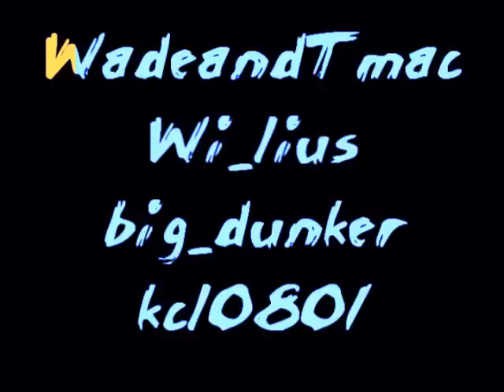Kenyon Martin-Timeline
This mix is about all K-Mart career. From Cincinnati till Nuggets. Footage with best plays of him and all is HQ.